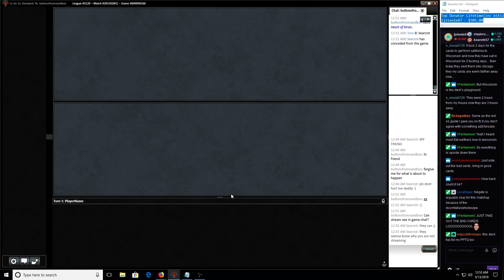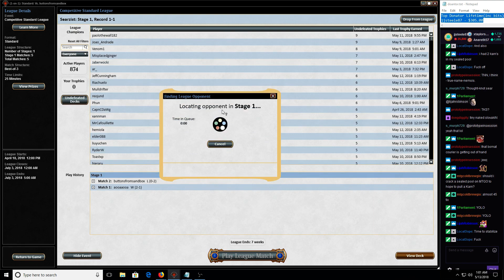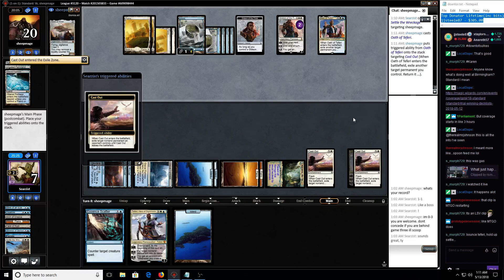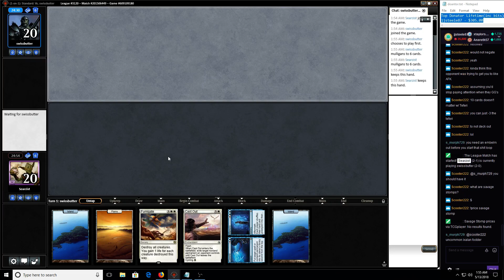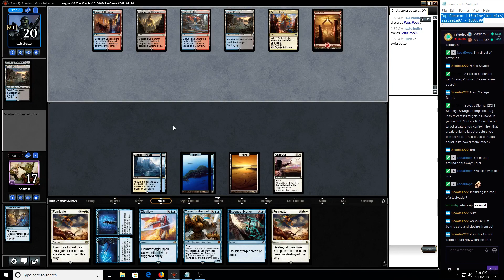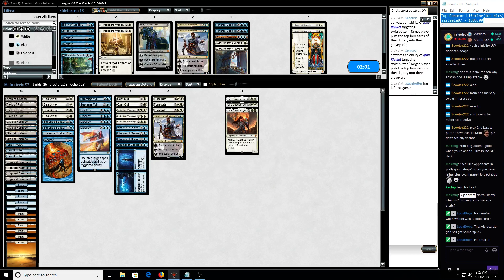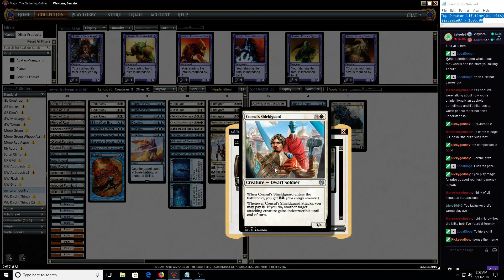Standard: UW Teferi Control /w Dominaria Day 1